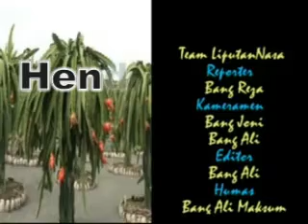PELUANG USAHA PERKEBUNAN BUAH NAGA SUKSES PANEN MELIMPAH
Persiapan lahan
 Diperlukan tiang penopang untuk tegakan tanaman, biasanya tiang beton dengan ukuran 10 cm x 10 cm dengan tinggi 2 meter, dan dibagian atas diberi beton berbentuk hhurf X sebagai penopang cabang tanaman buah naga. Tiang ini ditancapikan ke tanah sedalam 50 cm. Sebulan sebeium tanam, terlebi dahulu dibuatkan lubang tanan dengan ukuran 40 x 40 x 40 cm dengan jarak tanam 2 m x 2,5 m, sehingga dalam 1 hektar terdapat sekitar 2000 lubang tanam penyangga .Setiap tiang/pohon penyangga itu dibuat 3 – 4 Lubang tanarn dengan jarak sekitar 30 cm dari tian penyangga. Lubang tanam tersebut kemudian diberi pupuk kandang yang masak sebanyak 5 – 10 kg atau SUPERNASA dicampur dengan tanah.
Persiapan bibit
Bibit dapat diperbanyak dengan cara : Stek dan Biji Umumnya ditanam dengan stek dibutuhkan bahan batang tanaman dengan panjang 25 – 30 cm yang ditanam dalam polybag dengan media tanam berupa campuran tanah, pasir dan pupuk kandang dengan perbandingan 2 : 1 : 1. Setelah tunas muncul dari cara stek ini, setiap seminggu sekali disemprot dengan poc nasa dan hormonik. Setelah bibit berumur 3 bulan bibit siap dipindah/ditanam di lahan
 Pemeliharaan
a.Pengairan
Pada tahap awal pertumbuhan pengairan dilakukan 1 - 2 hari sekali. pemberian air berlebihan akan menyebabkan terjadinya pembusukan
b. Pemupukan
Pemupukan tanaman diberikan pupuk kandang atau POP SUPERNASA, dengan interval pemberian 3 bulan sekali, sebanyak 5 – 6 Kg ( 25 - 40gr / pohon ). Setiap seminggu sekali, disemprot dengan POC NASA dan HORMONIK.
c. Pengendalian Organisme Pengganggu Tanaman (OPT)
Sementara belum ditemukan adanya serangan hama dan penyakit yang potensial. Pembersihan lahan atau pengendalian gulma dilakukan agar tidak mengganggu pertumbuhan tanaman c. Pemangkasan Batang utama ( primer ) dipangkas, setelah tinggi mencapai tiang penyangga (sekitar 2 m), dan ditumbuhkan 2 cabang sekunder, kemudian dari masing-masing cabang sekunder dipangkas lagi clan ditumbuhkan 2 cabang tersier yang berfungsi sebagai cabang produksi.
d.Panen
Setelah tanaman umur 1,5 – 2 tahun, mulai berbunga dan berbuah. Pada masa masa pembentukan bunga dan buah ini, pemupukan dengan POWER NUTRITION akan memperbaiki mutu dan kuantitas bunga dan buah. Penyemptotan dengan POC NASA dan HORMONIK tetap dilakukan seminggu sekali. catatan : pupuk NPK tetap digunakan, bisa di kurangi 25% sesuai rekomendasi setempat.